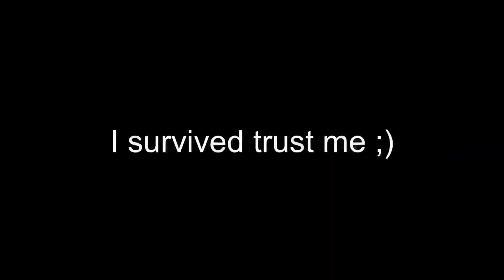2077 👀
im just lucky dont buwwy me ;-;

Device: Ipad 2019 60fps

Setting: 500 sub idk

Age: yes